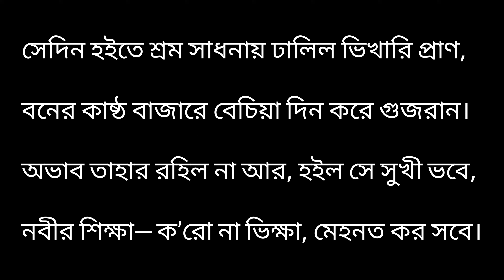নবীর শিক্ষা। শেখ হাবিবুর রহমান। Nabir Shikha। Sheikh Habibur Rahaman। অপূর্ব বাংলা । কন্ঠে: অপূর্ব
নবীর শিক্ষা
শেখ হাবিবুর রহমান
Sheikh Habibur Rahaman
অপূর্ব বাংলা
Apurba Bangla
apurba bangla
apurbabangla
কন্ঠে অপূর্ব
অপূর্ব বাংলা কবিতা
apurba bangla kobita